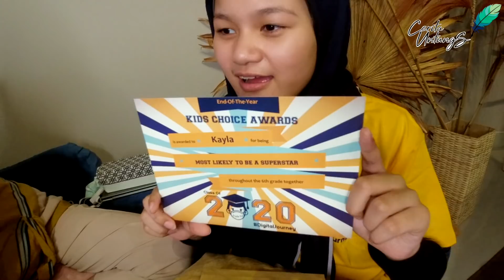SEDIHNYA PROSES MELEPAS KAYLA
Kayla satu2nya putri kami sudah wisuda waktu berjalan terus, dia sudah beranjak remaja, sebentar lagi dewasa
Pipi mimi jadi baper mbayangin kalau dampe kajadian waktunya nanti kayla dewasa
Doain kayla ya teman2